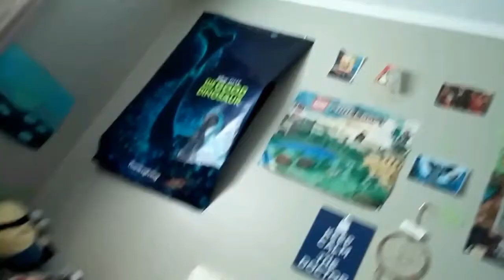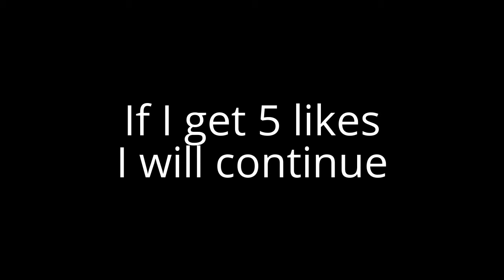Bongo and Congo Adventures PILOT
This is hopefully a new show for my channel.